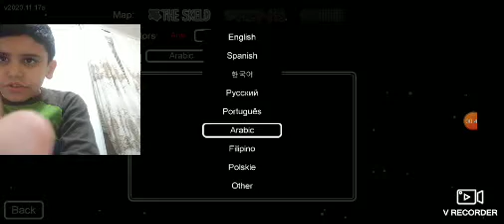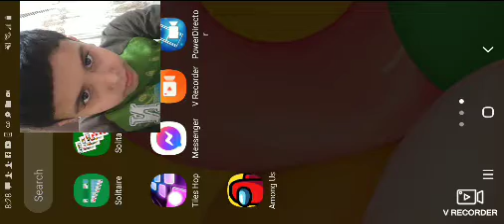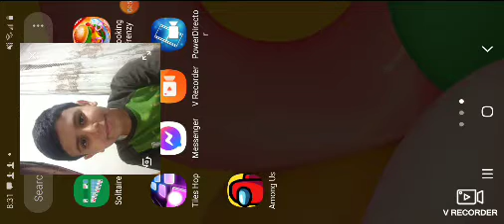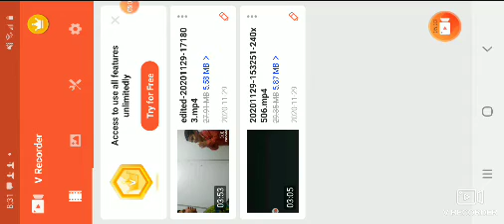November 29, 2020